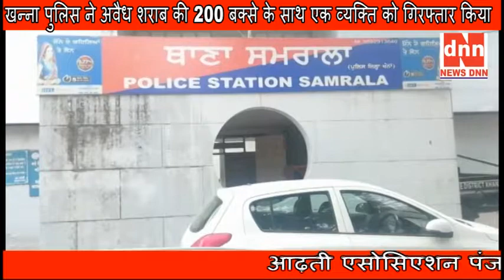खन्ना पुलिस ने अवैध शराब की 200 बक्से के साथ एक व्यक्ति को गिरफ्तार किया